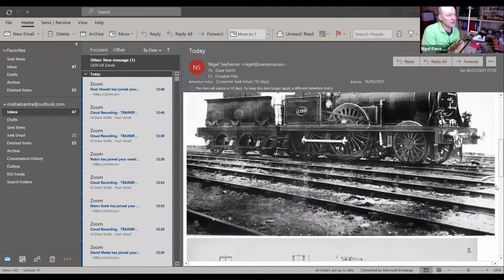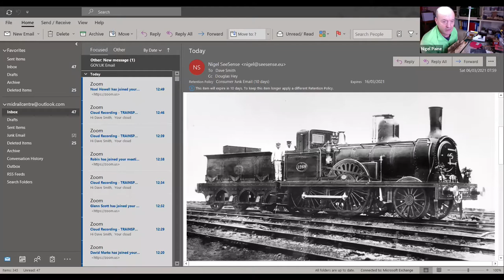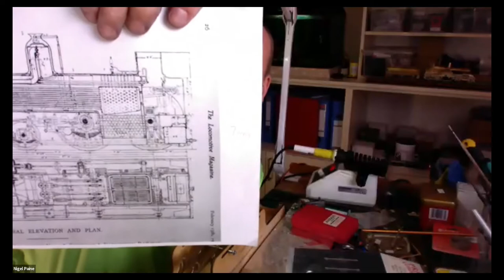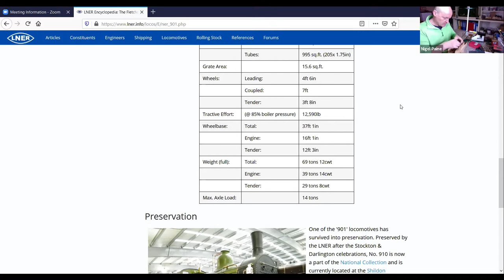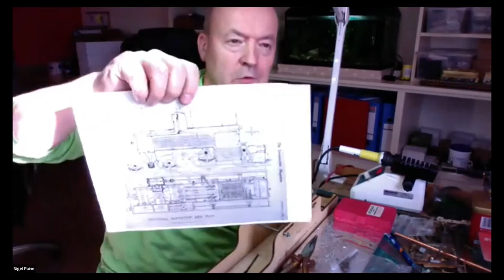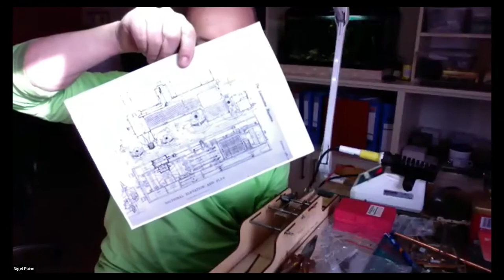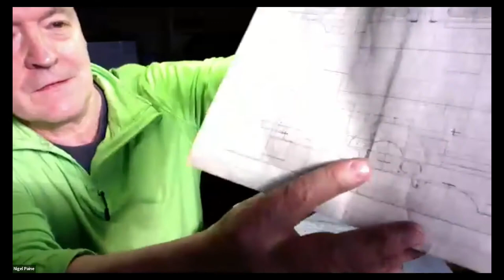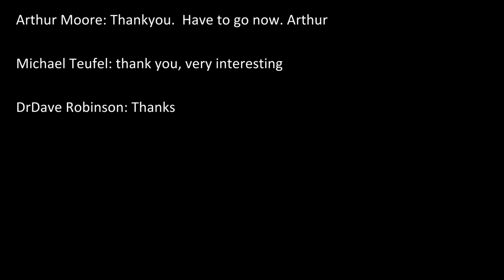NER Locomotive Build - Ginx's Baby - Zoom Session Recording Part 2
Part 2 of the Zoom recording of building Ginx's Baby with Nigel Paine and Dave Smith (1920 x 1080)